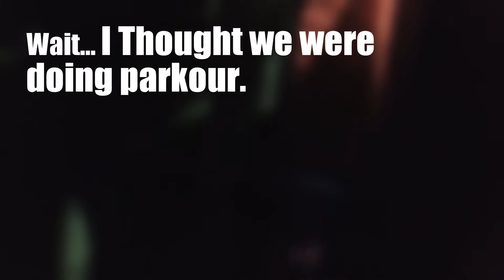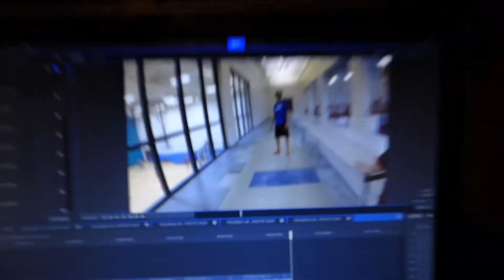HE DID IT!! | (Open Gym Vlog) - Open Gym Season 1 Episode 2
A vlog of las Fridays open gym with some pretty sick clips!

Side Note: Sorry this was late, I didn't have any time to edit over the weekend so...yeah.

Another Side Note: SEMI-CLICKBAIT TITLES AND THUMBNAILS ARE BACK!!

Here I post mainly Parkour/Freerunning related content but I like to shake it up occasionally.

If you read all of this, you are awesome! 😀